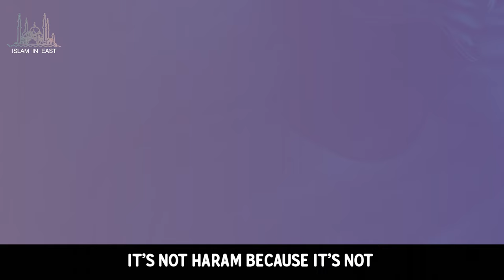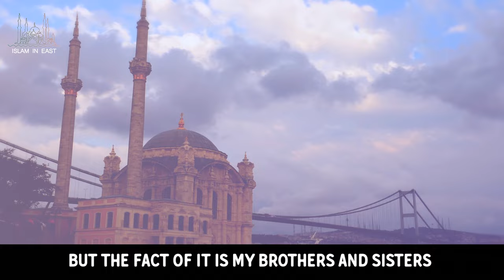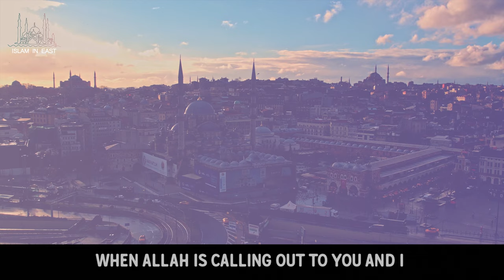Tahajjud - A time when Dua is accepted | Mufti Menk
A time when dua is accepted